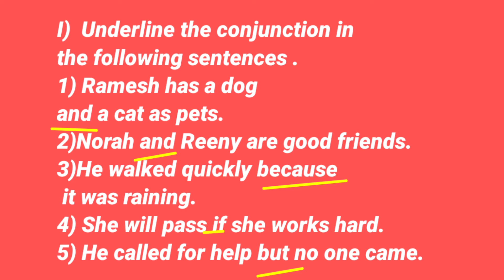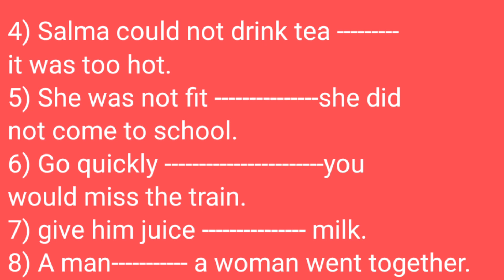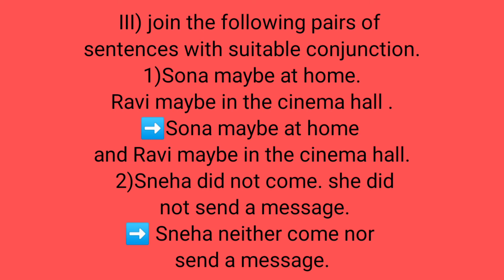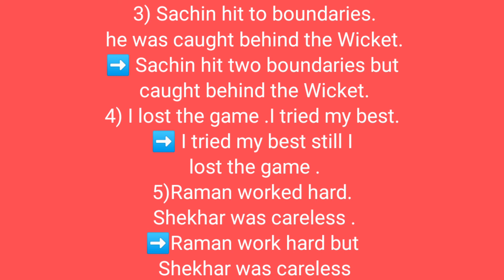Conjunctions. Hindi explanation. solved exercises.